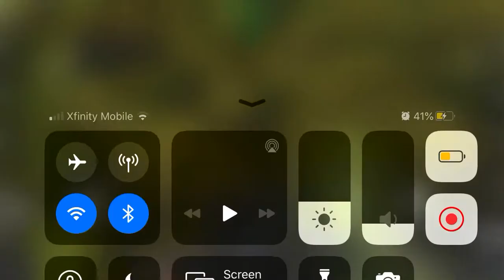C O N V O Y